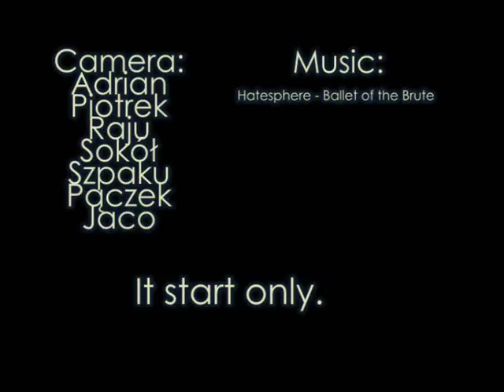Karwin start of holidays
Traceur: Karwin
Places: Brzeg, Brzezina, Opole